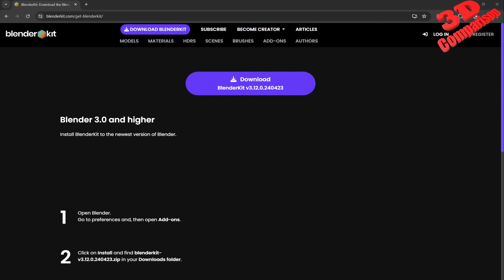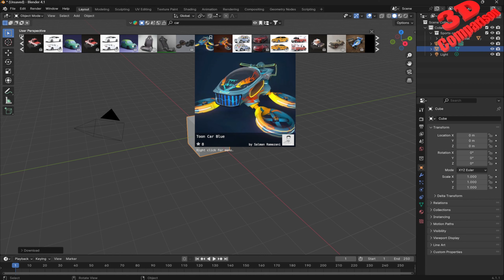How to install BlenderKit